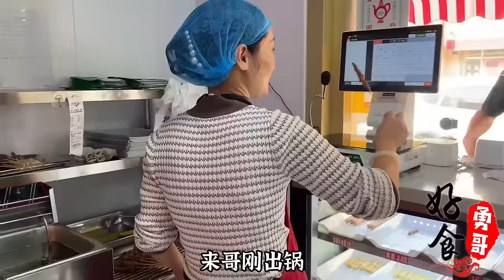济南小护士卖炸串，一天能卖4只羊两年开4店，日卖上万生意火爆！【好食勇哥】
济南小护士卖炸串，一天能卖4只羊两年开4店，日卖上万生意火爆！